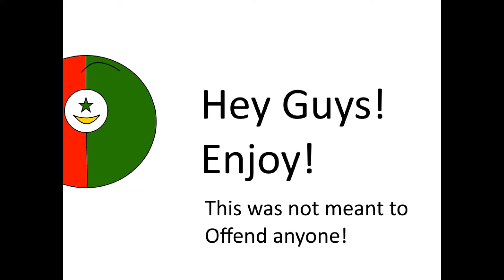Unrecognized Countries Animation